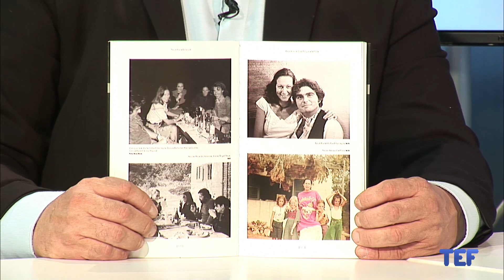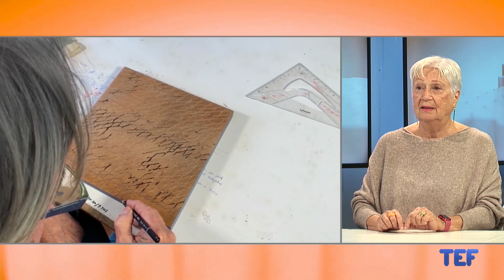26/11/2023 BNP Entrevistes: Neus Riera Balanzat